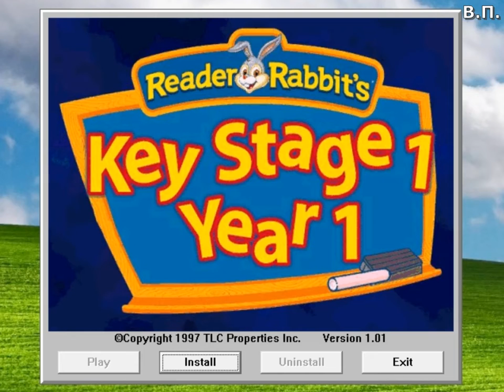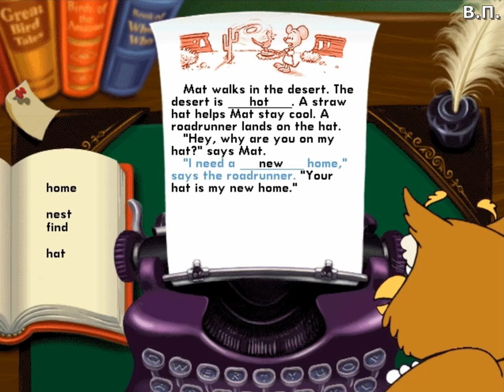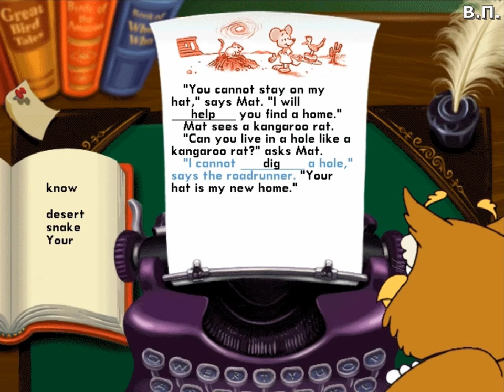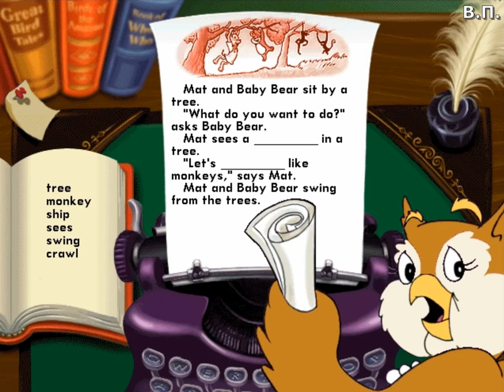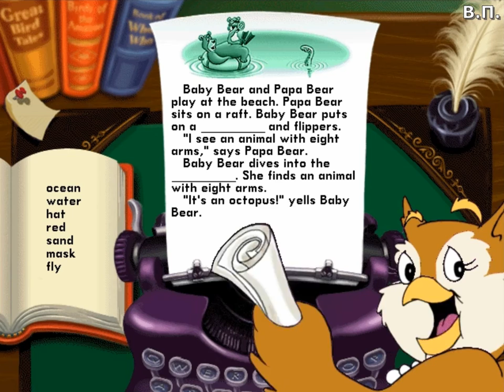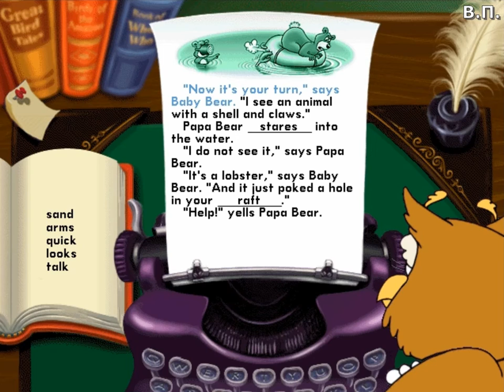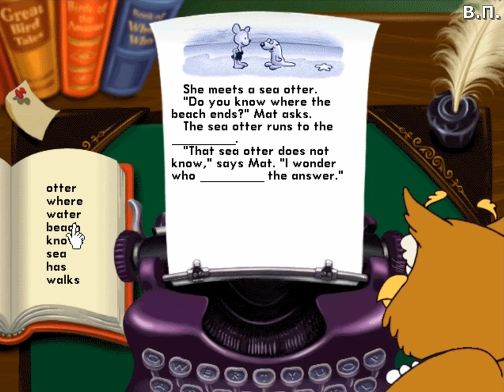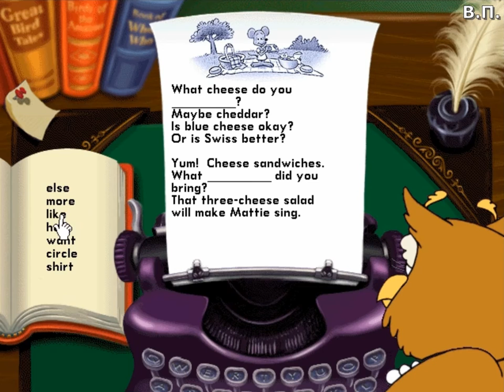Reader Rabbit: Key Stage Year 1 (UK) (1997) [PC, Windows] longplay